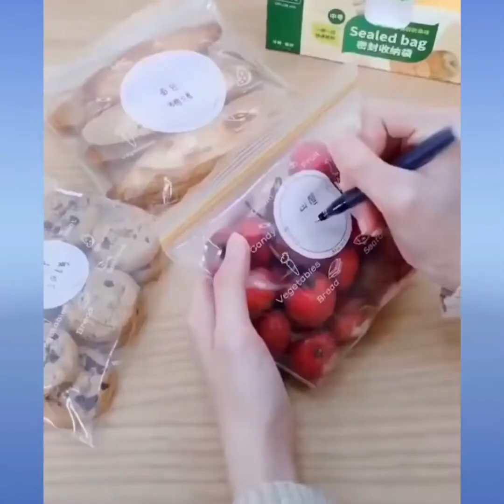Amazon Best Kitchen Products Space Saving Organizers Rack Home Useful Unique Products Must Buy Offer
Welcome to Shopping Vlog 🙏🙏

dust cleaning mop

watermelon slicer

dining table snacks plates

cloth hanging organiser

electric broom

small space cleaning brush

adjustable rotating metal rack

wall mounted spice rack

milk bottle drying rack

oil bottle with measurements marks

over sink dish drying rack

large storage bag

spice rotating rack/lazy Susan rack

foldable steel glass

balcony drying net

shoe drying hanger

magnetic lamp

sink drainer

vegetable peeler

electric water dispenser tray

incense burner backflow

sillicon spice infuser

soap pieces for traveling

shoes gripper

wooden jewelry stand

soap rack

plastic for furniture

lid holder rack

soap holder

blockages remover

bathroom storage slim rack

air tight lock pouch

multifunctional bucket

fitted bedsheet

closest Organiser

washing machine cover

switch board sticker

dish rack

wall mounted vase Organiser

kids cap raincoat

cereal divider container

foldable bucket

door lock

silicone shoes cover

couple umbrella

breakfast maker

shoe helping tool

bucket cereal dispenser

cereal grinder

steam iron

omlet making tray

Home Utilities
Navratri offers
Amazon sale
Amazon great Indian festival sale
Amazon latest kitchen items
Amazon online shopping products
Amazon kitchen racks
Amazon space saving items
Amazon smart gadgets
Amazon organisers
Amazon latest products
Amazon racks
Amazon house hold items
big bazaar kitchen products
Amazon online house hold products
Amazon home products
dmart kitchen products
Amazon latest utensils

please note :Here I am giving link of almost similar products available at Amazon. Some products link may vary from that of video just an informational video. Link provided here is for your comfort so that you can view them easily on Amazon nothing to do with promotion.